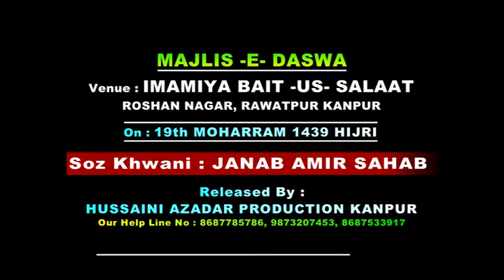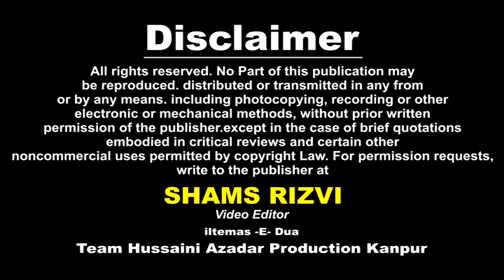Soz Khwani | Majlis -e-Daswan 19th MOHARRAM 1439 H. | Imamiya BAIT-US-SALAAT | Rawatpur Kanpur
Majlis -e-Daswan 19th MOHARRAM 1439 H. | Imamiya BAIT-US-SALAAT | Roshan Nagar, Rawatpur Kanpur

Cameraman : Shawez Abbas Rizvi, Shabbar Hussain, Shabbir Hussain
Managing Director : Mohd. Sadiq Amin Rizvi
General Manager : Syed Altaf Hussain Rizvi (QASIM) Dehli
Video Editor : Shams Rizvi

Aijaz(Josh-e-Azza) 2018
Ashfaq-Marchant 2018
Awaz-e-Karbala 2018
Nawshad Hussaini(Kashmir)
2018 Nayab Ali Naqvi 2018
nohay 2018
farhan ali waris nohay 2018
nohay 2018
nohay 2018
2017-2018 farhan ali waris official noha 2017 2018
album
naat qawali
duwa
salawat
ibadat
talwar
tatbeer
zanjeer
qama
azadar
pursa
sham
karbala
matamdar